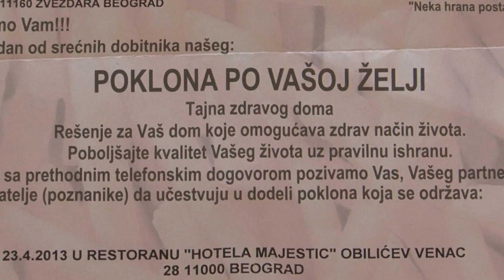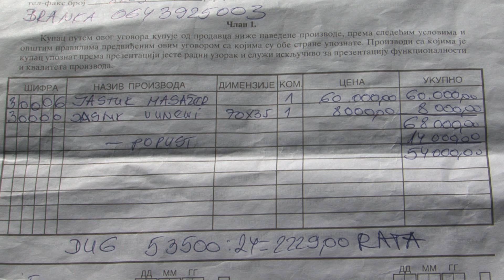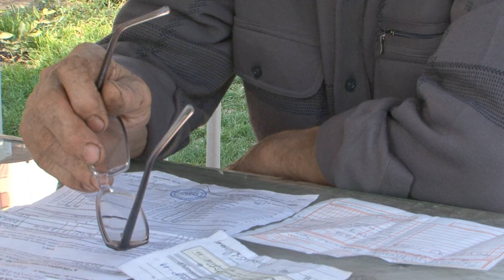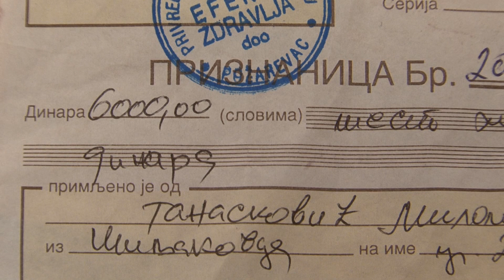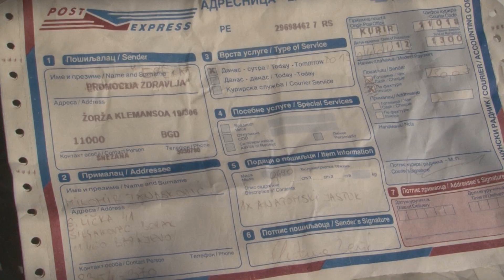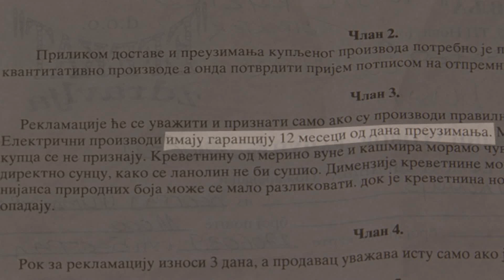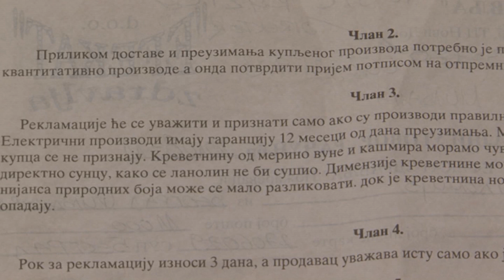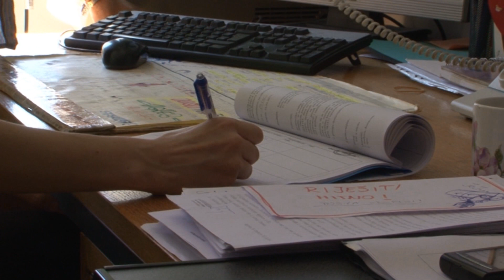Koliko košta besplatna masaža?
Šta može da Vas zadesi ako prihvatite ljubazan poziv da prisustvujete prezentaciju nekog proizvoda?